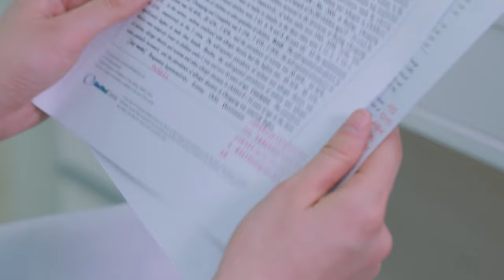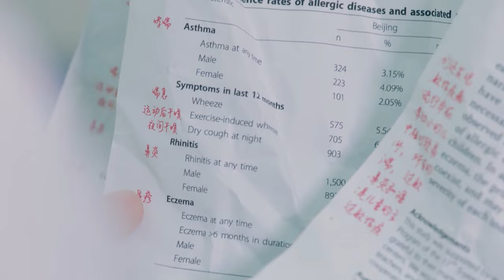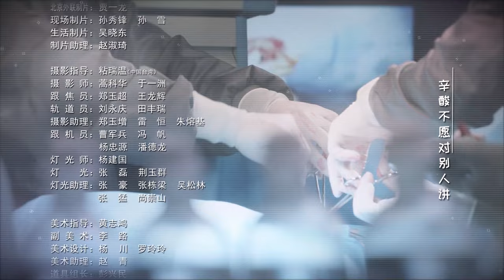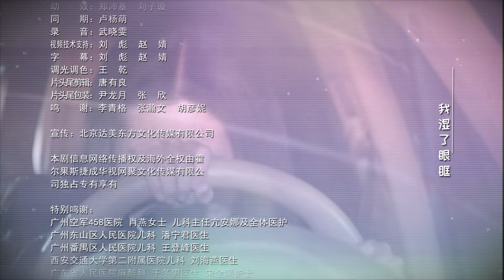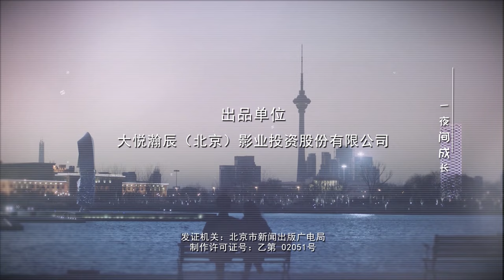【MULTI SUB】Pediatrician EP20 | Luo Yun Xi, Sun Yi, Ling Xiao Su, Zeng Li | A new doctor's journey